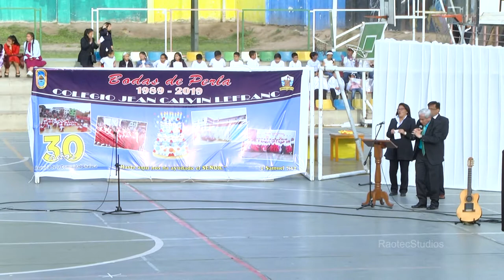Colegio Jean Calvin Lefranc - 30 Aniversario (Completo) HD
Jean Calvin Lefranc - 30 Aniversario - Colegio  ↓↓↓↓↓↓

Sonido en VIVO, Grabación de Audio y Video por Raotec  ↓↓↓↓↓↓

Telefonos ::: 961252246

Staff ::
Kevin Mazuelos Sulca
Edsson Chozo Rios
Ruben Alvarez
Benjamin Alvarez
Juan Acuña Elera

CoverDrums/Cover Bass/Cover Guitars/Cover Vocal/Cover Keyboard
Multicam/Multicanal/Splitscreen/ LiveSession / En Vivo / RaotecSoundcheck/RaotecStudios / Marshall / Boss/ Fender/ Gibson Sg /StudioCherry/Bass Memphis/Yamaha Rydeen Cymbals Zildjian ZXT /Focusrite 18i20 / Presonus DIgimax D8/Estudio de Grabacion Peru /Sala de Ensayo Peru / Live in Studio / Studio peru /CoverPeru/ Peru Cover / Multitrack / Estudio de grabacion profesional / San Martin de porres / Canon / Blackmagic /Drone / Productora peru